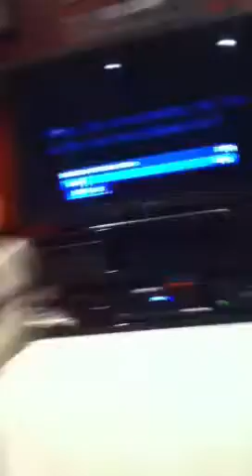My first review!!!